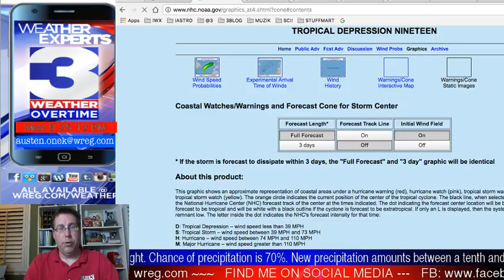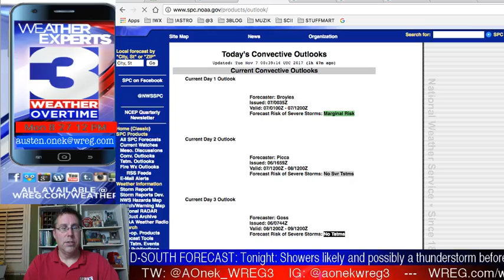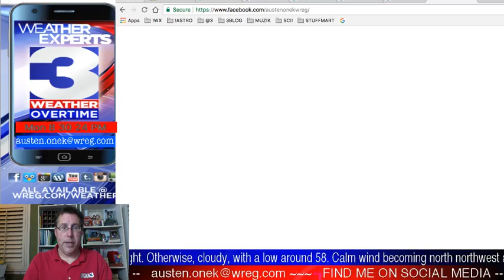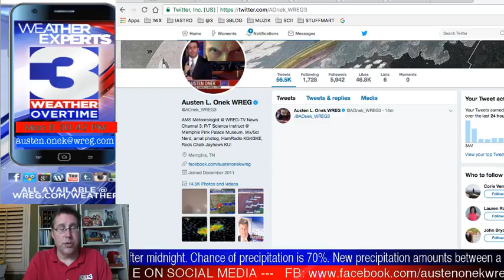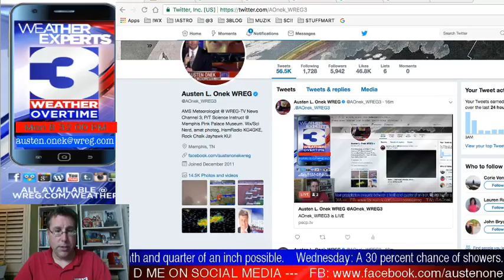WREG-TV Weather Overtime for MONDAY PM 11.6.17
WREG Meteorologist Austen Onek takes an in-depth look at the forecast for Monday evening, with minor technical difficulties (live netcasting. what are you going to do?), and a special visit by WeatherPup Marlo T. Shorkie. Tonight: rain and thunder, patchy fog and some very mild temps before the really cooler air arrives. All that and a lot more on WREG @3onyourside exclusive video weatherblog WeatherOvertime.